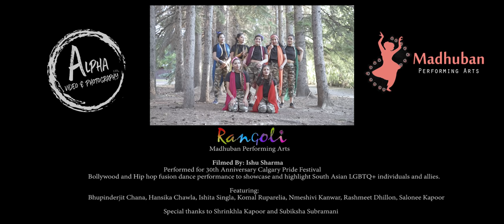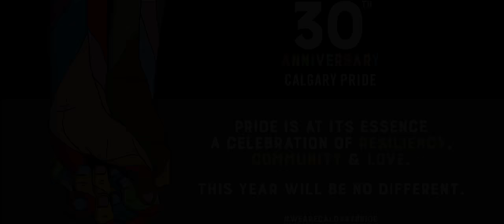Rangoli | Calgary Pride Parade 2020 | Madhuban Performing Arts | Calgary, AB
RANGOLI is Madhuban Performing Arts' latest creation originally submitted for Calgary Pride's 30th Annual Parade. This piece was inspired by the vibrancy and colours the Pride community brings to Calgary. The choreography is inspired by Bollywood and Hip Hop styles to showcase and highlight South Asian LGBTQ+ individuals and allies.

Artists featured:

Ishita Singla
Rashmeet Dhillon
Nmeshivi Kanwar
Hansika Chawla
Salonee Kapoor
Bhupinderjit Chana
Komal Ruparelia

Filmed by: Ishu Sharma & Alpha Video and Photography

Music mixed by: Partha Sarathi Gouda (Madhuban Music)

Special thanks to our volunteers: Vatika Sharma, Shrinkhla Kapoor and Subiksha Subramani